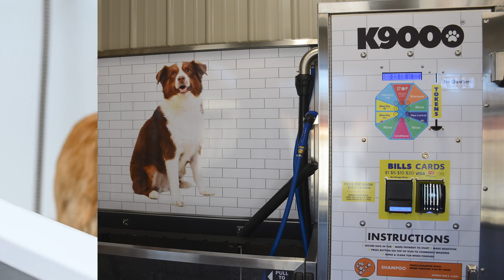Who We Are at Martin Dog Wash in Martin, TN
Instead of worrying about cleaning your pet at home, choose an easy to find location that is clean, friendly, and can get the job done. Martin Dog Wash proudly serves Weakley County, and surrounding areas in Tennessee and southern Kentucky specializing as a self-service dog wash. This service provides flea and tick shampoo, conditioner, and a blow dryer for your convenience.
When it comes to the ins and outs of Martin Dog Wash, often customers are confused about how everything works. While the team does take pride in providing the soaps, water, and space to wash your pet, everything is completely self-service much like a self-service car wash.
The team at Martin Dog Wash cares deeply about the cleanliness of their space, so much so that they have a cleaning staff that comes in twice a day to care for it. This also includes the lawn nearby so that the dogs can do their business in a clean outdoor space as well.
Pam and Barrett Betts love dogs, and with no other dog washes in the area, they knew Martin Dog Wash would be a great addition to Weakley County, along with their other laundry businesses. Since building the business from the ground up and opening in 2023, the team has seen major growth, and they look forward to continuing to see their online visibility, reputation, and outreach grow so people from farther away can discover what makes Martin Dog Wash so great.
While everything at Martin Dog Wash is self-service, there is still a team behind the scenes that is passionate about animals and offering a clean and convenient space to wash your pets. Not only are they always professional and punctual, they have a great attitude, especially when it comes to caring about the business and following the mission.

At Martin Dog Wash, the team’s main focus is to accommodate pet owners that don’t have a good area in their home to wash their pets. By providing a nice, clean, modern environment with warm water, great smelling supplies, and cleanup, customers can leave the mess to the professionals instead of dealing with a mess in their home. They also take pride in offering well lit, adequate parking, and 24 hour service so you can rely on getting your pet clean when it’s most convenient to you.
If you’re looking for the highest level of care for your furry friends, choose Martin Dog Wash today. Their goal is to provide a safe and enjoyable experience for both you and your pet. Visit their location at 117 Regina St., Ste.